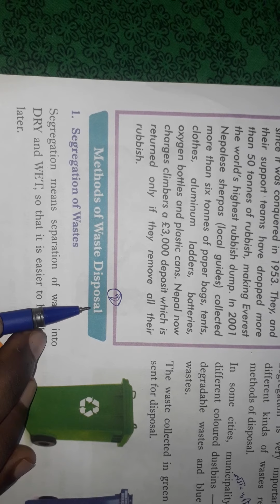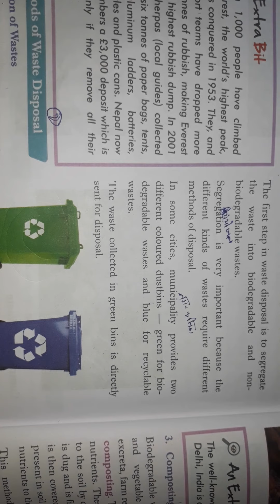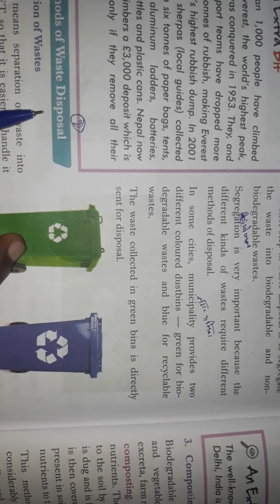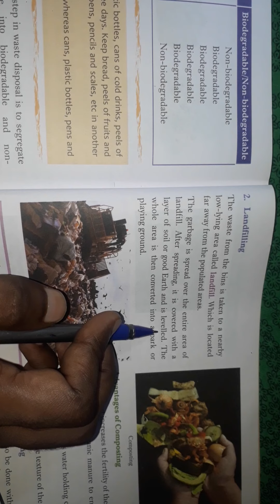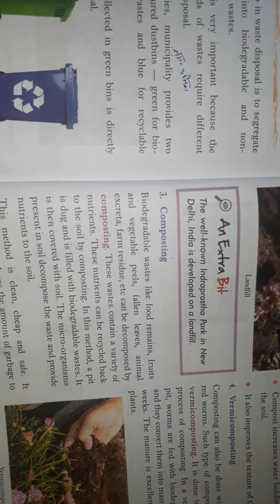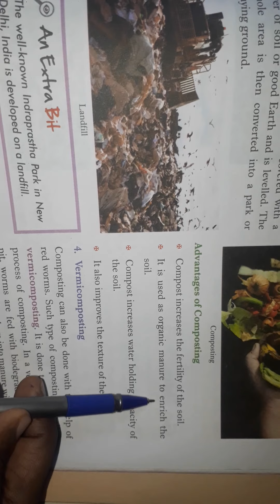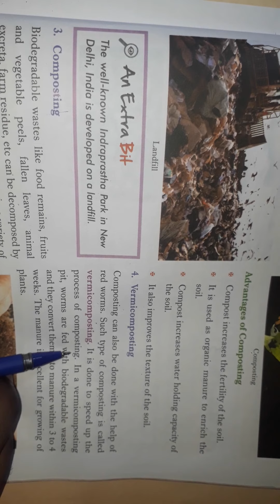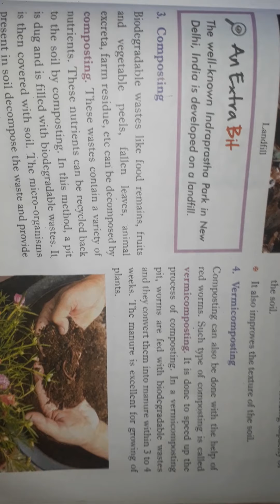Class-8-ch -17 Garbage in, garbage out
Topic- Methods of Waste disposal